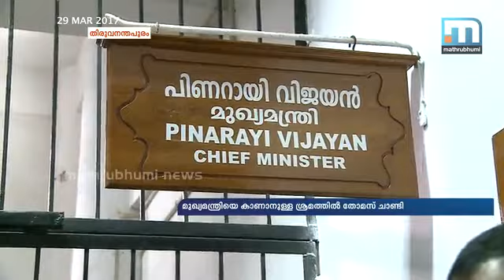മന്ത്രിസ്ഥാനത്തിനുവേണ്ടി എന്‍.സി.പിയുടെ തിരക്കിട്ടശ്രമം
തിരുവനന്തപുരം: എ.കെ ശശീന്ദ്രന്റൈ രാജിക്ക് പിന്നാലെ മന്ത്രിസ്ഥാനം പാര്‍ട്ടിക്ക് നഷ്ടപ്പെടാതിരിക്കാന്‍ എന്‍.സി.പിയുടെ തിരക്കിട്ട ശ്രമം. മന്ത്രിസ്ഥാനത്തിനുവേണ്ടി എന്‍.സി.പി അവകാശവാദം ഉന്നയിച്ചു. മന്ത്രിസ്ഥാനം സംബന്ധിച്ച തീരുമാനം എത്രയുംവേഗം വേണമെന്നാണ് ആവശ്യം. ഈ ആവശ്യമുന്നയിച്ച് തോമസ് ചാണ്ടി എം.എല്‍.എ ഇന്ന് മുഖ്യമന്ത്രി പിണറായി വിജയനെ സന്ദര്‍ശിക്കും. എന്‍.സി.പി ദേശീയ അധ്യക്ഷന്‍ ശരദ് പവാര്‍ സി.പി.എം ദേശീയ ജനറല്‍ സെക്രട്ടറി സീതാറാം യെച്ചൂരിയുമായി ആശയവിനിമയം നടത്തിയെന്നും റിപ്പോര്‍ട്ടുകളുണ്ട്.